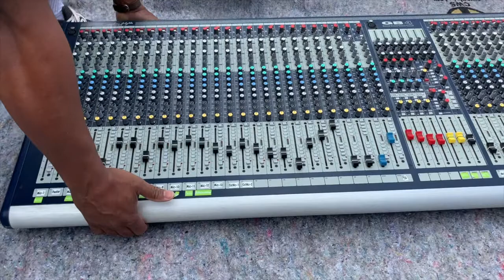Sound System Blessing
It's Sowing Time